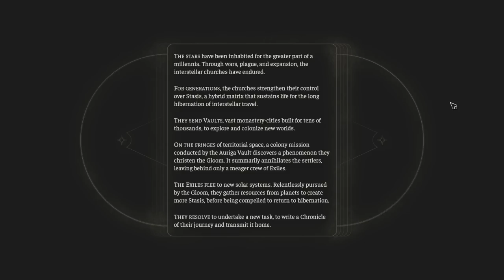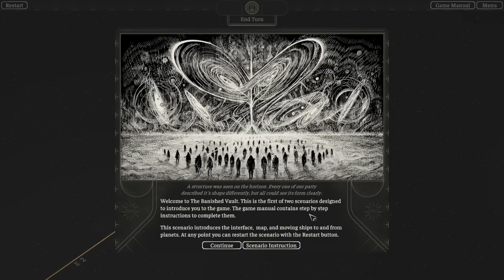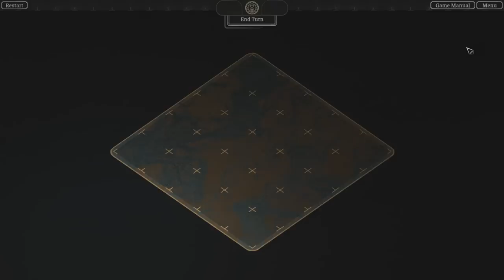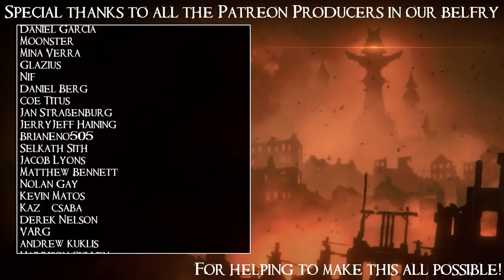SB Plays The Banished Vault 01 - Aurigans In Space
We probably won't do a whole system every episode, but I felt it was important to establish the flow here.

The Banished Vault is a strategy game of exploration, endurance, space travel, and also just a whole bunch of math on an interstellar gothic monastery. (It's definitely less math than real space travel would require, at least. I think.)